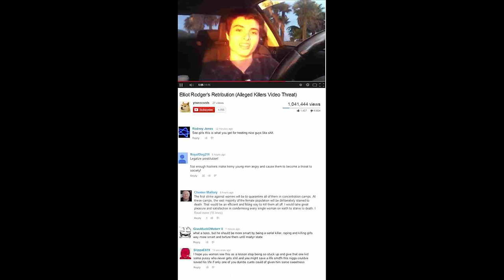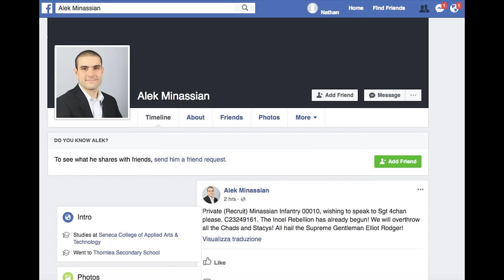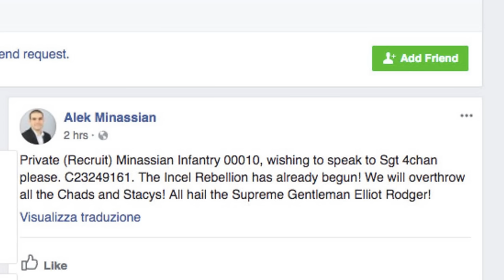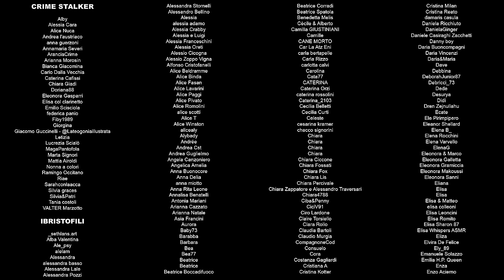Elliot Rodger - The Supreme Gentleman - 122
Elliot Rodger aveva le carte in regola per avere tutto dalla vita: una ricca famiglia inglese, il nonno famoso, i genitori inseriti nell'ambiente hollywoodiano, un bell'aspetto e soldi da spendere come voleva. Eppure sentiva che gli mancava qualcosa che gli era dovuto dal mondo e che il mondo non gli dava. Non voleva prenderlo, voleva che gli fosse porto come un dono al Gentiluomo Supremo, il Supreme Gentleman, che credeva di essere. Voleva che le donne cadessero ai suoi piedi e se non lo facevano di loro volontà, le avrebbe piegate lui nel suo Giorno della Punizione.

Capitoli:

00:00:00 | Intro
00:00:33 | Sigla
00:00:47 | Elliot Rodger, The Supreme Gentleman, il Re degli Incel
00:02:36 | Ringraziamenti Patreon
00:05:02 | Crime & comedy Live! Mestre (Sold Out)
00:06:46 | Elliot Rodger una vita con le carte in regola, sabotata
01:17:39 | Elliot Rodger scrive il manifesto e compie una mattanza senza senso
01:46:36 | Gli emuli di Elliot Rodger, il Re degli Incel
01:53:07 | I Nostri Patreon